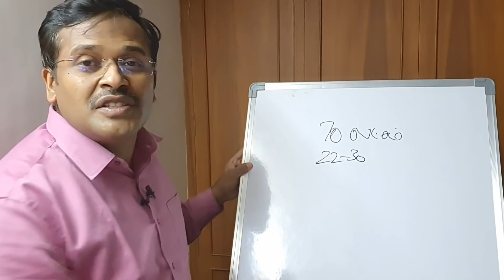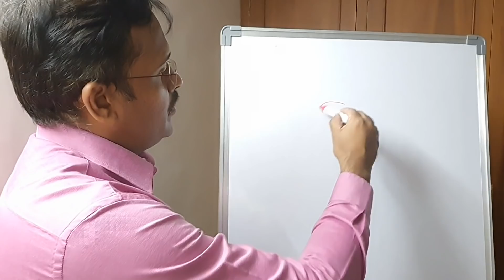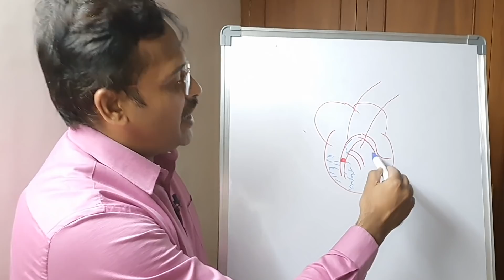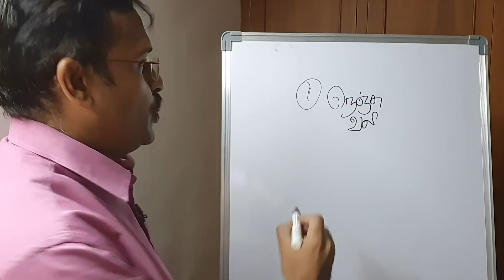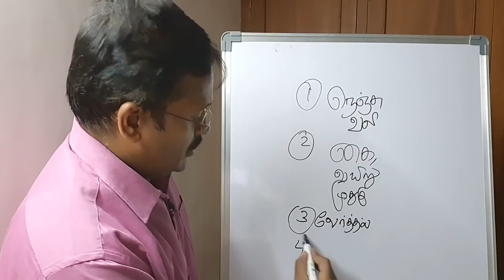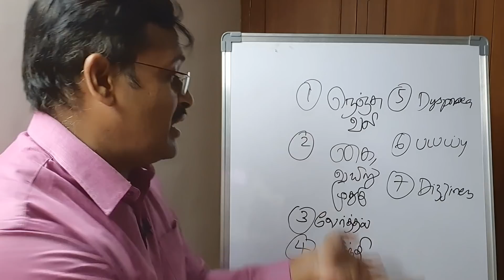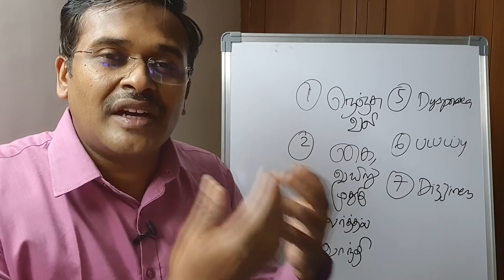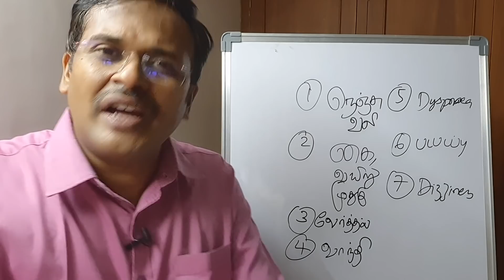heart attack symptoms | ஹார்ட் அட்டாக் வராமல் தடுப்பது எப்படி மாரடைப்பு அறிகுறிகள் | dr karthikeyan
In this video dr karthikeyan explains about the heart attack symptoms and origin of heart artery block with the help of diagram of heart and its blood supply. Further various reasons for heart attack (ஹார்ட் அட்டாக் மாரடைப்பு) such as high blood pressure, stress, smoking, improper diet and lack of physical activity and exercise are explained followed by the first aid modalities for management of heart attack (ஹார்ட் அட்டாக் மாரடைப்பு). Doctor karthikeyan ends the video by explaining about the treatment modalities available for treatment of heart attack.